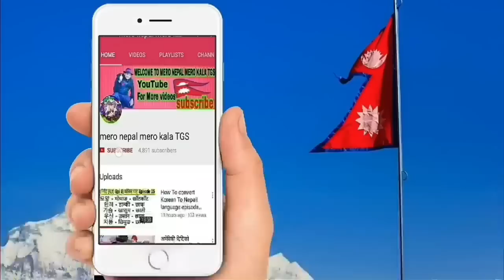सबैले हेर्नु samachar,today nepali khabar,rabi lamichhane,rishi dhamala interviews,Dhamala Ko Hamala